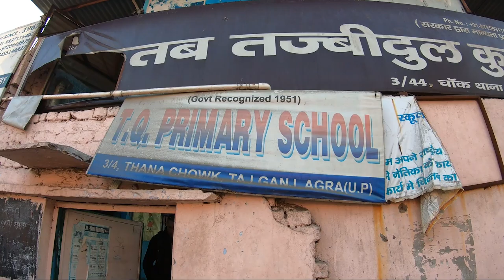INSIDE INCREDIBLE INDIA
Once upon a time, when three musketeers went on the trip to the Indian Subcontinent.

(Delhi → Varanasi → Agra → Jaipur → Jodhpur → Rishikesh → Goa → Delhi)